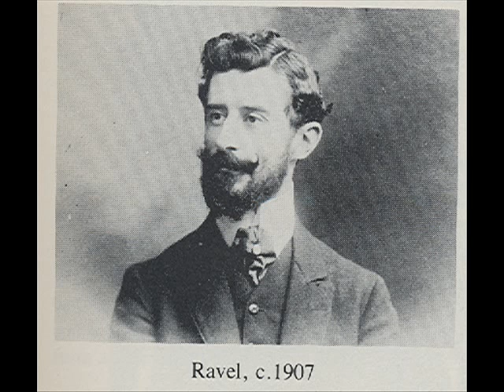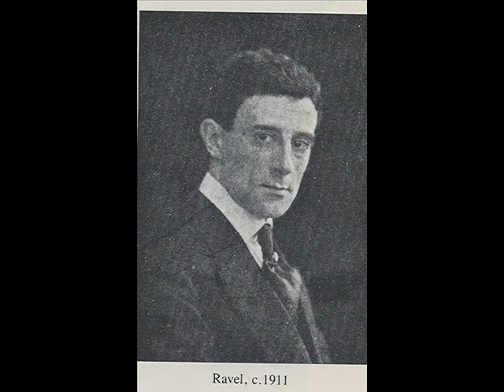Ravel Le Tombeau de Couperin - Orchestre de la Radiodiffusion Française/Cluytens 1953, 1/2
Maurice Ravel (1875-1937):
Le Tombeau de Couperin (orchestral version by the composer)
Each movement is dedicated to the memory of friends of the composer who had died fighting in World War I. Ravel himself was an army driver during the war.
I Prélude
"To the memory of Lieutenant Jacques Charlot" (who transcribed Ravel's four-hand piece Ma mère l'oye for solo piano)
II Forlane
"To the memory of Lieutenant Gabriel Deluc" (a Basque painter from Saint-Jean-de-Luz)
III Menuet
"To the memory of Jean Dreyfus" (at whose home Ravel recuperated after he was demobilized)
IV Rigaudon
"To the memory of Pierre and Pascal Gaudin" (brothers killed by the same shell)

Orchestre National de la Radiodiffusion Française (French National Radio Broadcasting Orchestra) conducted by André Cluytens (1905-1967)

While the word-for-word meaning of the title invites the assumption that the suite is a programmatic work, describing what is seen and felt in a visit to the tomb of Couperin, tombeau is actually a musical term popular in the 17th century and meaning "a piece written as a memorial". The specific Couperin (among a family noted as musicians for about two centuries) that Ravel intended to be evoked, along with the friends, would presumably be François Couperin "the Great" (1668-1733). However, Ravel stated that his intention was never to imitate or tribute Couperin himself, but rather was to pay homage to the sensibilities of the Baroque French keyboard suite. This is reflected in the structure which imitates a Baroque dance suite. As a preparatory exercise, Ravel had transcribed a forlane (an Italian folk dance) from the fourth suite of Couperin's Concerts royaux, and this piece invokes Ravel's forlane structurally. However, Ravel's neoclassicism shines through with his pointedly twentieth-century chromatic melody and piquant harmonies.

When criticised for composing a light-hearted, and sometimes reflective work rather than a sombre one, for such a sombre topic, Ravel replied: "The dead are sad enough, in their eternal silence." (Wikipedia)